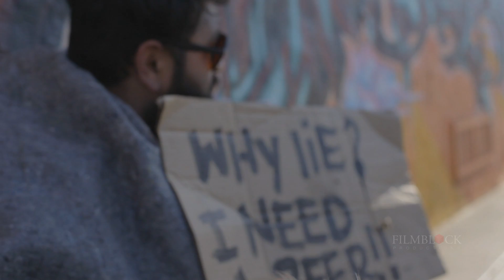Meet Jesse Medina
This is a little interview piece we recently put together with Jesse Medina. The four and a half minute piece gives insight into what you can expect from him as an artist including his forthcoming album, and the new music video currently in production by us and our crew for his single, "Get Money." Meet Jesse Medina. Enjoy!

Video produced and directed by Matt Posada @ Filmblock Productions